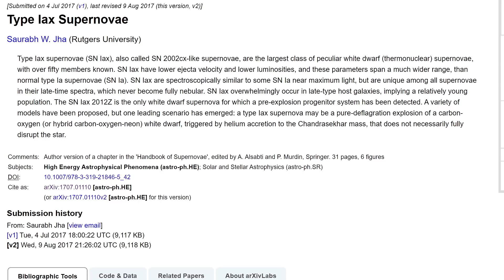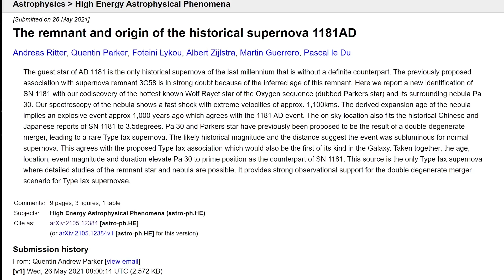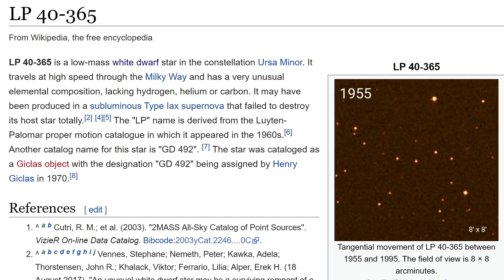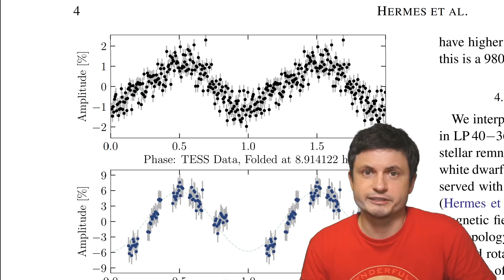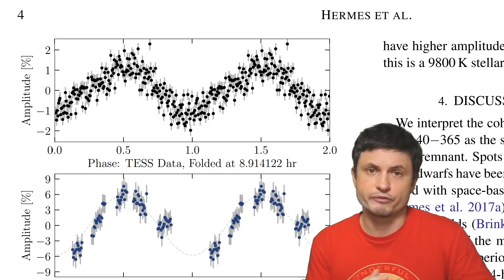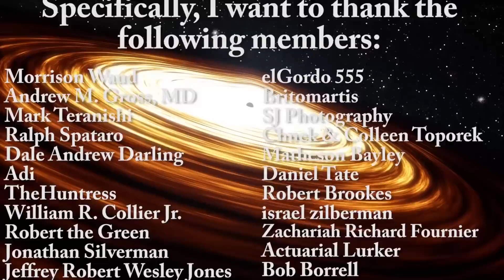Metallic Wobbling Zombie Star Is Moving Really Fast Thru Our Galaxy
Hello and welcome! My name is Anton and in this video, we will talk about a strange zombie star flying through our galaxy

Tybie Fitzhugh
Viktor Óriás
Les Heifner
theGrga
Steven Cincotta
Mitchell McCowan
Partially Engineered Humanoid
Alexander Falk
Drew Hart
Arie Verhoeff
Aaron Smyth
Mike Davis
Greg Testroet
John Taylor
EXcitedJoyousWorldly !
Christopher Ellard
Gregory Shore
maggie obrien
Matt Showalter
Tamara Franz
R Schaefer
diffuselogic
Grundle Muffins

ESA/XMM-Newton/EPIC (P. Esposito et al.)
NASA, ESA